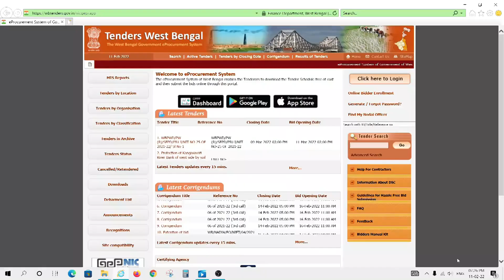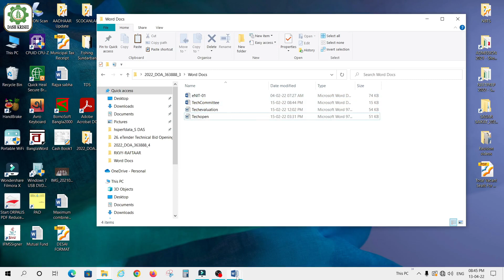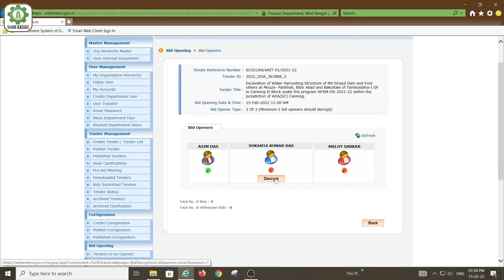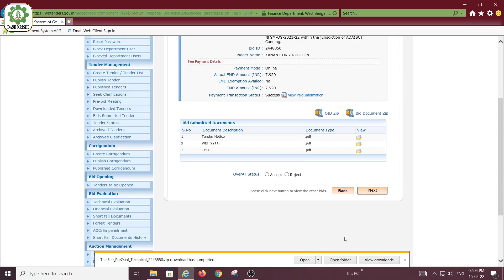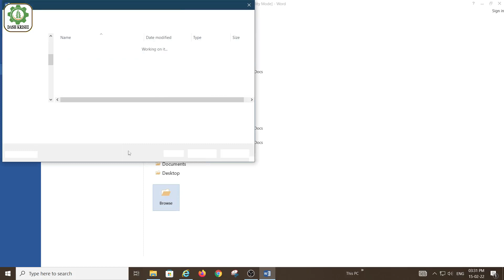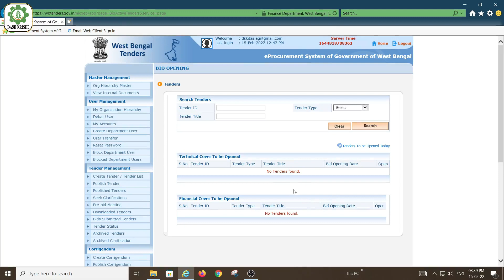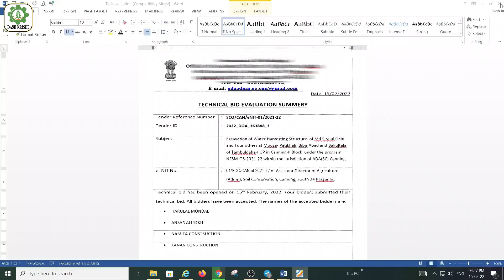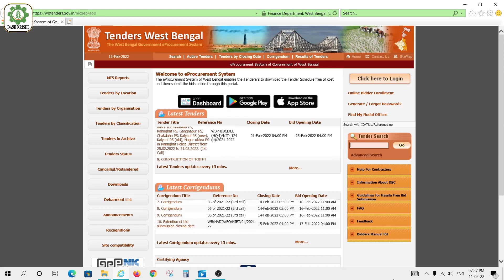eTender Technical Bid Opening for WB Departmental Users ॥ e-Tender Tutorial 2022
This video is about eTender Technical Bid Opening for WB Departmental Users. It is an e-Tender Tutorial 2022. If you want to open e-tender Technical Bid by yourself, please watch it till the end. Each & every stage is very much important in case of e-tendering.

Special Thanks & Credit to Sumit Bera for his continuous support regarding e-Tendering.

Chapters:
00:00 Start
01:01 Introduction & preparedness
02:46 User login for decryption
04:07 Nodal Officer login for decryption
05:18 Bid Opening
10:45 Bidder Evaluation
11:24 Technical Evaluation
15:53 Conclusion